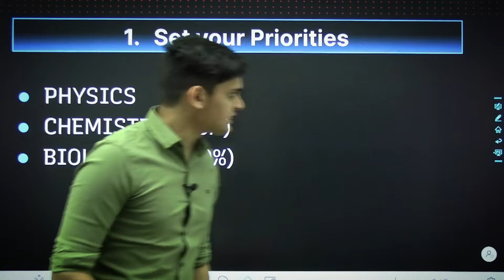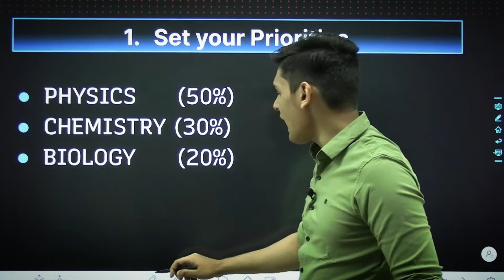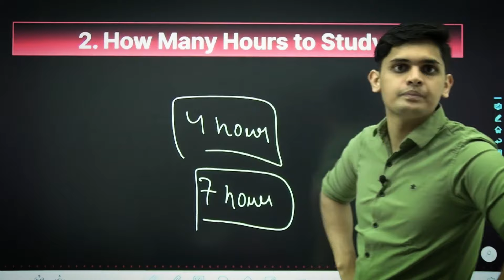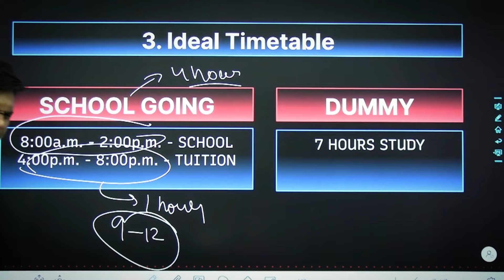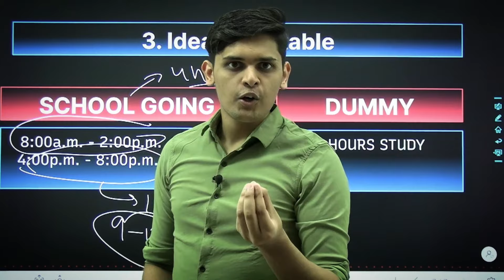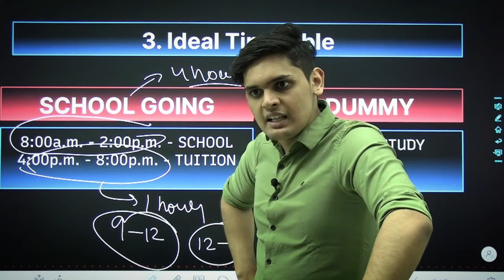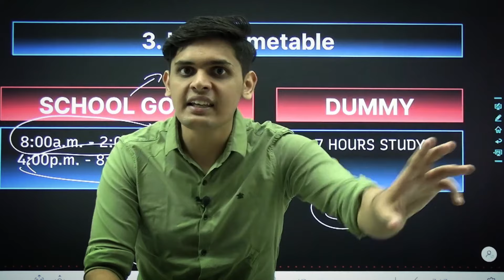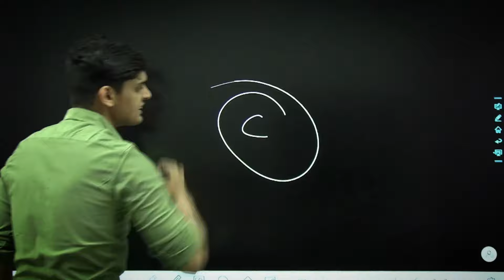Toppers Daily Timetable For NEET🔥| Best Timetable to crack NEET| Prashant Kirad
Are you ready to crack NEET with Exphub now🔥